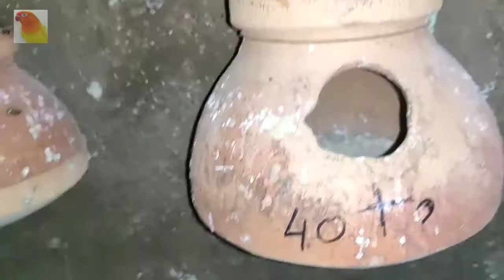Budgies Colony Progress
How Many Time Finch Birds Breeding In One Year | Detail About Finch Birds - A to Z